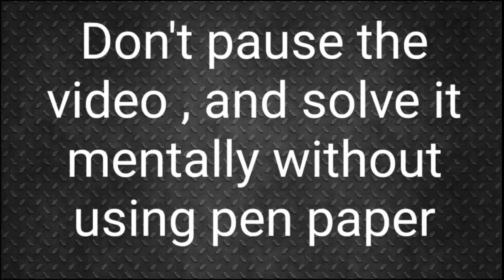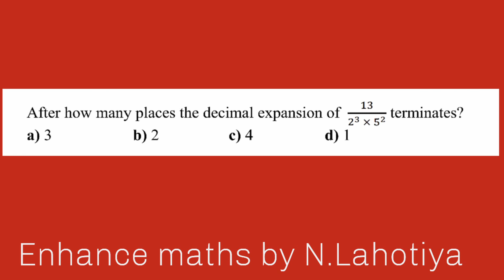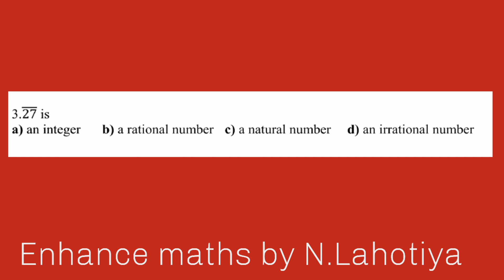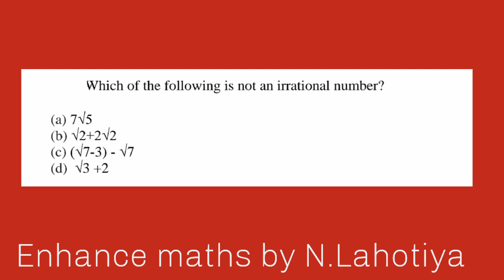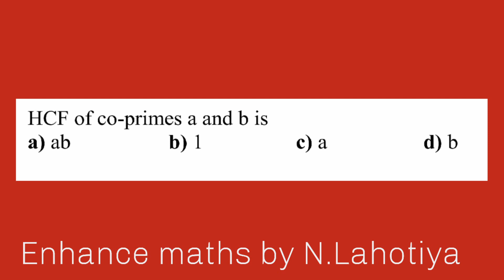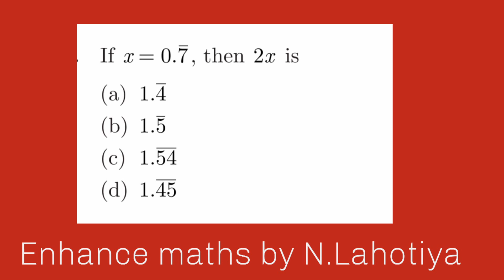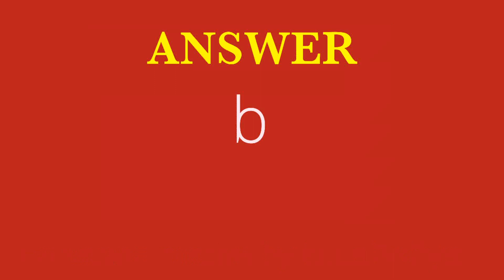Class 10 Maths Real number MCQ || Term 1 Important Questions chapter 1 grade 10 math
multiple choice questions and answers of chapter 1 Real numbers
grade/class 10 math
All the questions are very important for board examinations